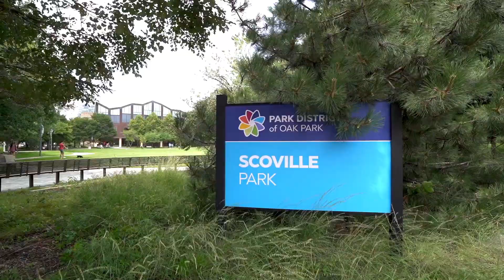524 North Taylor Avenue, Oak Park, IL 60302